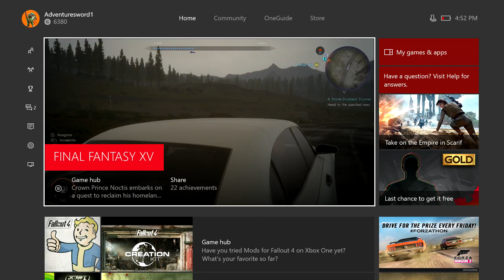Crazy hairy eye Final Fantasy XV part 5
Helping chocobos having a nice tour with a nice friend and get a strang heairy eye and shown the meteor but hey we got another speciel wepon